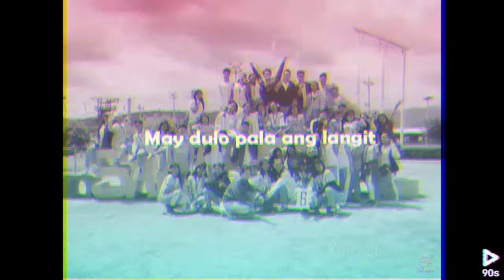10 - FELIPE (2018-2019)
HELLO 10 - FELIPE sana maalala nyo to..